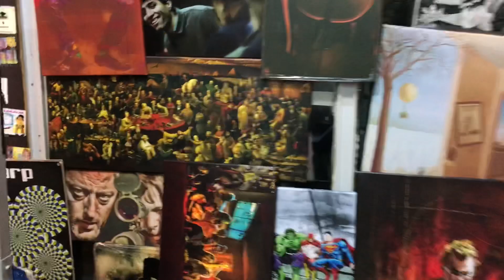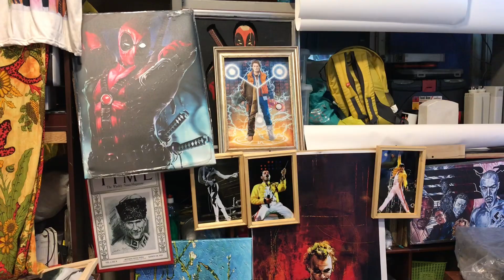Kadıköy'deki renkli dünya - Kişiye özel tablolar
Kadıkoy’de ticaret yapan Bora Balaban güzel bir iş fikri bulmuş. Bazı insanların tutkuyla bağlı olduğu şahsiyetleri, film karakterlerini, görselleri isteğe göre tablo halinde sunuyor.
Instagram'da @baykush_shop adıyla takibe alabilirsiniz